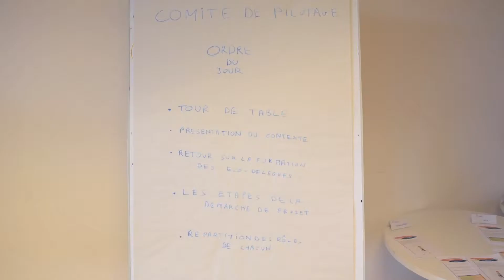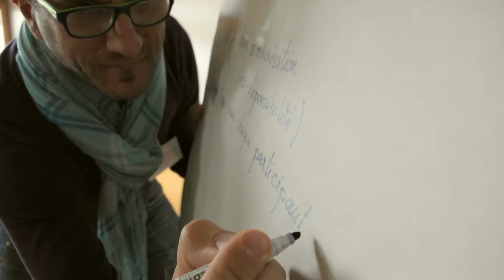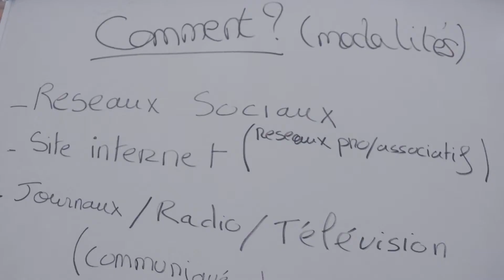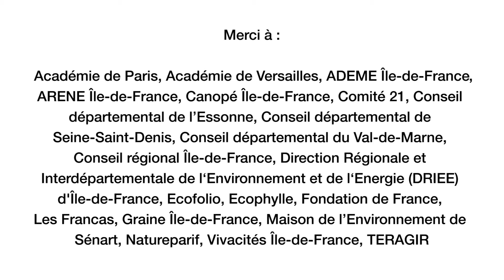Bienvenue 2ème Forum E3D-21 !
Le 2ème Forum E3D-21 a eu lieu le 25 avril 2017 à la Halle Pajol à Paris.